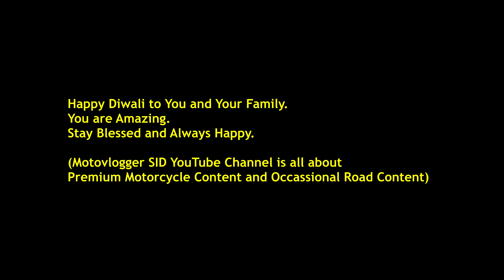Diwali Home Decoration 2021